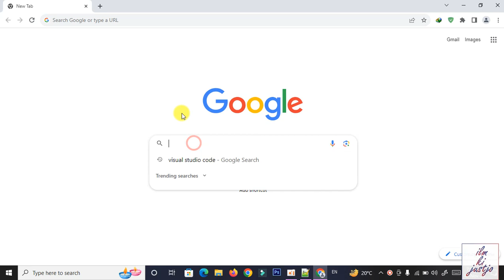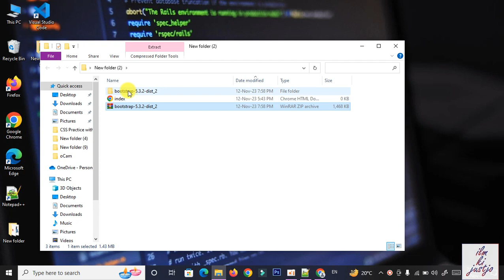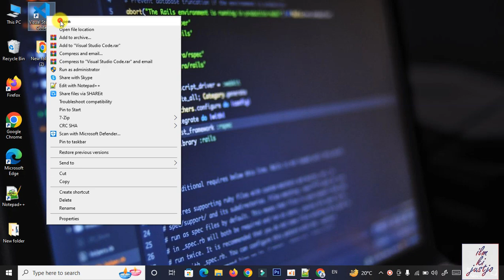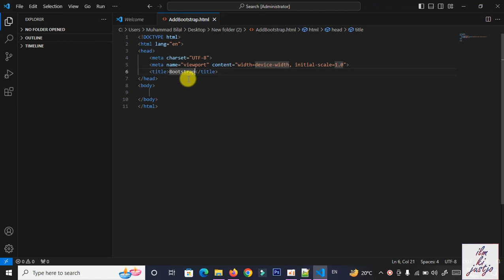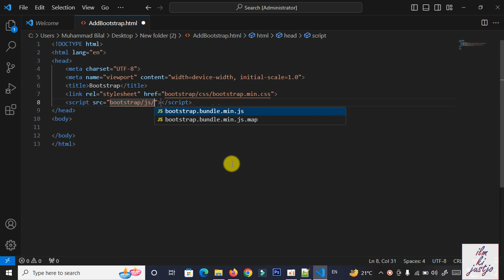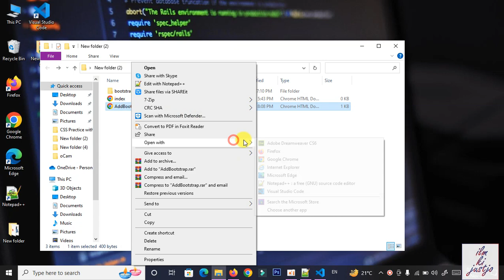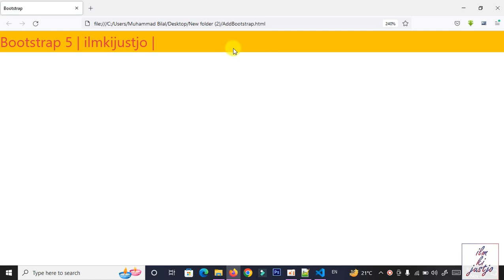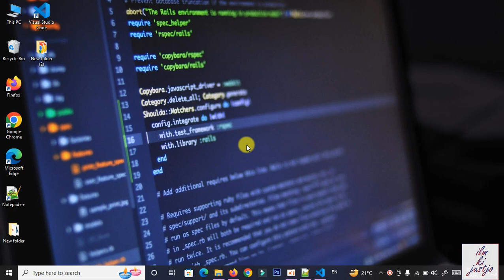Bootstrap 5 Installation Guide | Download and Install Bootstrap on Your Project in URDU HINDI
Welcome to our Web Development Tutorial! In this video, we'll guide you through the process of downloading and installing Bootstrap 5, the popular front-end framework, to enhance the styling of your web projects. 🌐🔧

In this tutorial, you'll discover:

How to download Bootstrap 5 from the official website.
Integrating Bootstrap into your HTML project.
Understanding the basic structure and components of Bootstrap 5.
Quick tips for getting started with Bootstrap for responsive web design.
Follow along with our step-by-step guide to bring the power of Bootstrap to your web development toolkit.

Whether you're a beginner or an experienced developer, this tutorial is crafted for you. 🔔📢

WebDevelopment, Bootstrap5, FrontEnd, WebDesign, Tutorial 🌐🔧